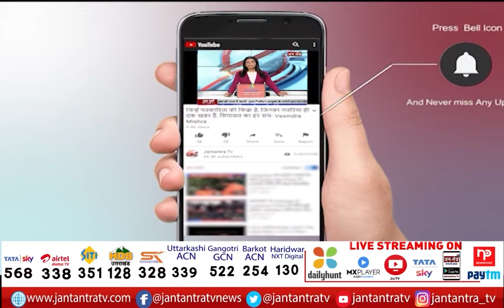BJP Adesh Gupta | Started Jhuggi Samman Yatra | Jawahar Camp | Kirti Nagar Industrial Area | JTV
About Video
दिल्ली प्रदेश BJP ने शुरु की 'झुग्गी सम्मान यात्रा'
प्रदेश प्रभारी बिजयंत जय पांडा ने किया शुभारंभ
'रेहड़ी-पटरी, झुग्गी-झोपड़ी वालों की चिंता करते हैं PM'
29 नवंबर तक चलेगी झुग्गी सम्मान यात्रा

In This Video: Delhi State BJP President Adesh Gupta,